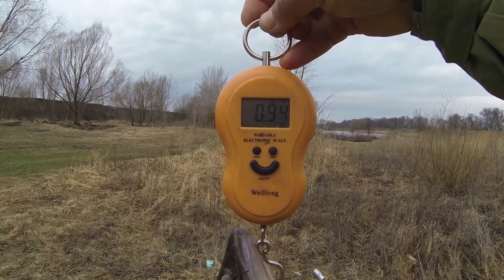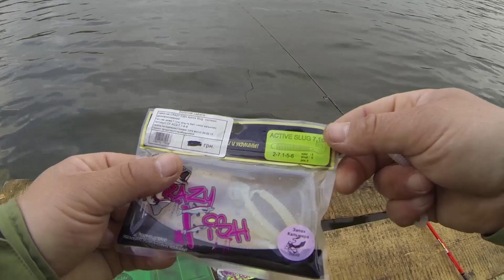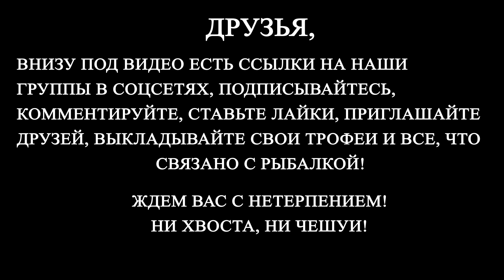Ловля судака весной на силиконовые приманки в стоячей воде